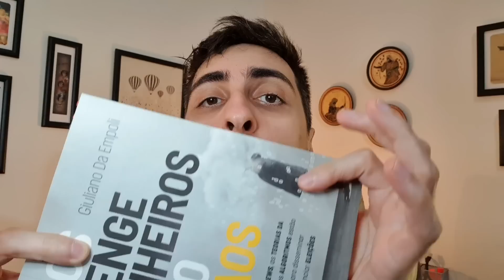💣BOLSONARO FRACASSA EM PESQUISA! Auxílio Brasil sem efeito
Pesquisa divulgado pela FSB/BTG mostrou que Bolsonaro perdeu apoio entre os beneficiados pelo Auxílio Brasil. A principal aposta de Bolsonaro não tem surtido o efeito esperado pela campanha presidencial.

00:00 Péssima pesquisa para Bolsonaro
A nova pesquisa da FSB/BTG trouxe um péssimo resultado para Bolsonaro, pois o Auxílio Brasil turbinado não está refletindo em ganhos para o candidato. Ao contrário, Bolsonaro perdeu apoio entre essa parcela da população. A pesquisa também indica que a análise sobre Lula ter sido o vencedor do debate tem propriedade.

00:45 Resultados FSB/BTG
Segundo resultados da pesquisa FSB/BTG, Lula oscilou dois pontos para baixo, apresentando 43% das intenções, seguido por Bolsonaro com 36%, o mesmo resultado da semana anterior, e Ciro Gomes com 9%, crescimento de 3%. Apesar de a diferença entre Lula e Bolsonaro ter diminuído, os votos perdidos de Lula não foram diretamente para Bolsonaro.

01:30 Distância caindo
A distância entre Lula e Bolsonaro tende a reduzir nas próximas semanas. Até o início deste semana, a distância estava oscilando na casa dos 12% e deverá cai para 11%. A queda não deverá ocorrer em função do crescimento de Bolsonaro, mas pela queda de Lula.

02:13 Frustração com Auxílio Brasil
A primeira parcela do Auxílio Brasil começou a ser paga no início de agosto, o que poderia indicar que ainda não foi refletida nas pesquisas. Entretanto, Bolsonaro não apresentou estabilidade em tal parcela populacional, mas sim queda. Bolsonaro caiu 7%, passando de 31% para 24%. Lula, por sua vez, saltou 6%, saindo de 52% para 58%.

03:15 Impacto do pacote de bondades
A pesquisa Quaest mostrou que Bolsonaro apenas conseguiu crescer após a desistência de Sergio Moro. Quando Moro desistiu, Bolsonaro teve um salto real para além da margem de erro, mas continuou oscilando na casa dos 30% na sequência, mostrando um impacto nulo da redução do ICMS. Diferentemente do resultado da Quaest, o Datafolha apresentou um impacto positivo para Bolsonaro da redução do ICMS. Entretanto, ao analisar as duas pesquisas é possível estimar que o impacto não é como o esperado pelo presidente.

04:03 Auxílio em 2023?
Bolsonaro precisa correr para aprovar o Orçamento para 2023 com a previsão do pagamento do Auxílio Brasil de R$ 600 no ano que vem. Ao que tudo indica, o valor não estará previsto para ser pago em 2023, sendo o principal fator de ataque de Lula contra Bolsonaro. Para manter o benefício, o governo irá propor mais um furo no Teto de Gastos.

04:52 Lula venceu o debate na Band
Lula conseguiu vencer o debate da Bandeirantes com apenas uma única frase direcionada à população mais carente. Sem energia e visivelmente cansado, Lula não iria performar cenicamente para vencer, mas conseguiu com sua fala aos pobres. Lula mostrou que é o único que dialoga com a parcela mais considerável da população votante.

05:51 Tendência futuras
É possível que Lula continue mantendo sua tendência de queda e estabilize seus números na casa dos 43%. Entretanto, a queda não irá beneficiar diretamente Bolsonaro, com os votos migrando para outros candidatos. Assim, os votos devem retornar a Lula no segundo turno.

07:01 Terceira via vira?
A possibilidade de surgimento de uma terceira via é improvável com o discurso atual adotado pelos postulantes. A população brasileira não quer um discurso pacificador, mas um discurso de embate. Os lados da disputa querem tripudiar perante o adversário derrotado. A população quer o confronto.

08:38 Cólera e política
De acordo com Giulino Da Empoli, a política atual se transformou em um exaustor de cólera da população. Com as transformações da sociedade, a política virou uma das poucas válvulas de escape coletivas de cólera. É esse sentimento que está guiando a população no ano de 2022.